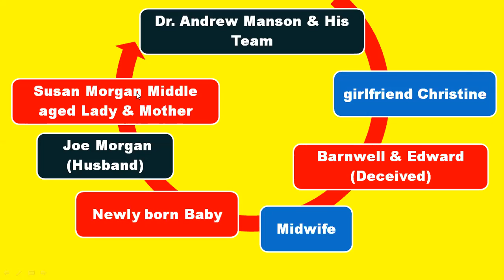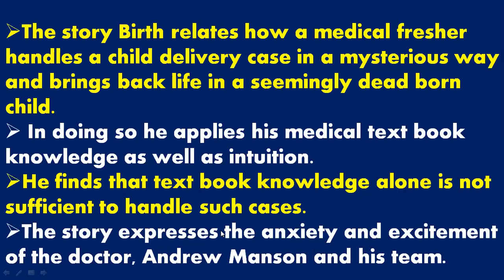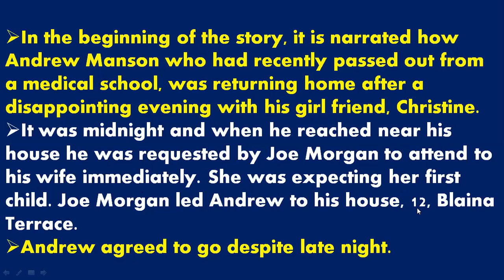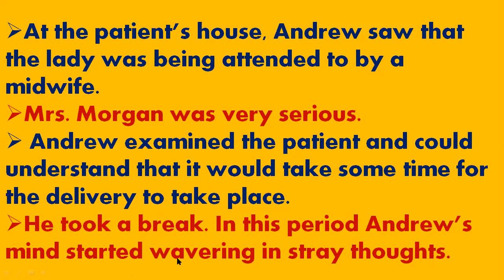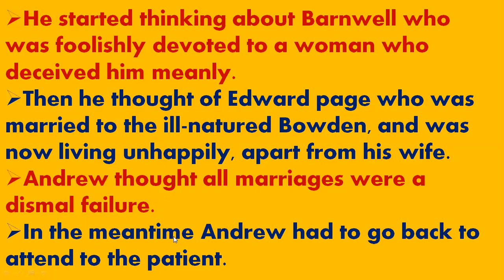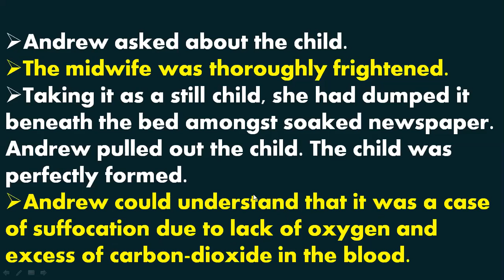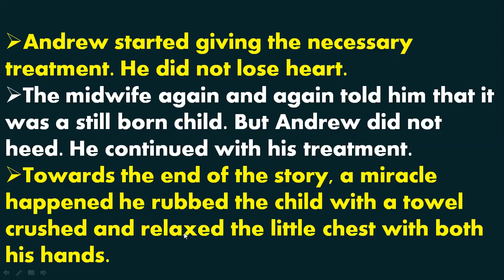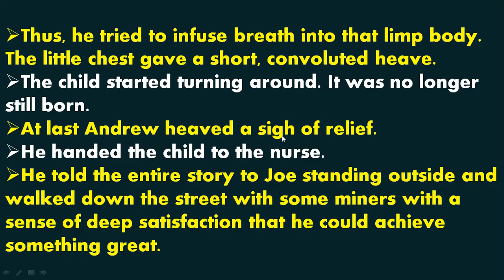Class -11, Lesson-7 Birth (Full Summary) of Snapshots Book